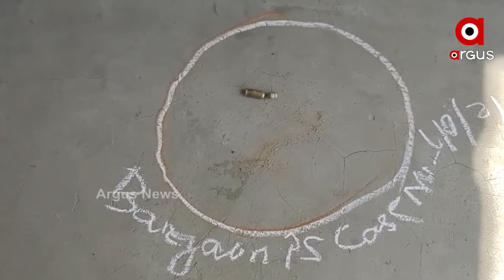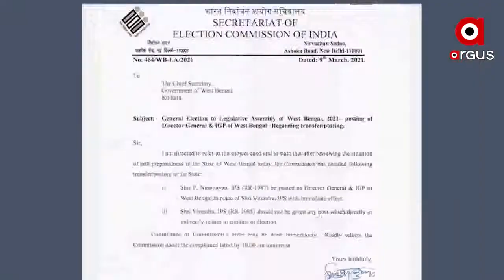Argus Update News 12Pm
ମୁଥୁଟ ସୁନାଋଣ ପ୍ରଦାନକାରୀ ସଂସ୍ଥା ନାଁରେ ଠକେଇ...
ବହୁଚର୍ଚ୍ଚିତ ବଡ଼ଗାଁ ସୁନା ବେପାରୀଙ୍କୁ ହତ୍ୟା ଓ ଲୁଟ ଘଟଣାର ପର୍ଦ୍ଦାଫାସ...
କେବେ ଛିଣ୍ଡିବ ମଣ୍ଡି ସମସ୍ୟା?...
ବାଲେଶ୍ୱରରେ ପୁଣି ଧଳାଜହର କାରବାର...
ବନ୍ଦ ହେଲା ଶ୍ରୀଲିଙ୍ଗରାଜଙ୍କ ନୀତିକାନ୍ତି...
ଲିଭୁନି ନିଆଁ, ଜଳୁଛି ଶିମିଳିପାଳ...
ବଦଳିଲେ ପଶ୍ଚିମବଙ୍ଗ ପୋଲିସ ଡିଜି...
ଆଜି ନୂଆପଡ଼ା ଯିବେ ମୁଖ୍ୟମନ୍ତ୍ରୀ...
ଶ୍ରୀମନ୍ଦିର ପ୍ରଶାସନ କାର୍ଯ୍ୟାଳୟରେ ବସିବ ଅର୍ଥ ସବ କମିଟି ବୈଠକ...